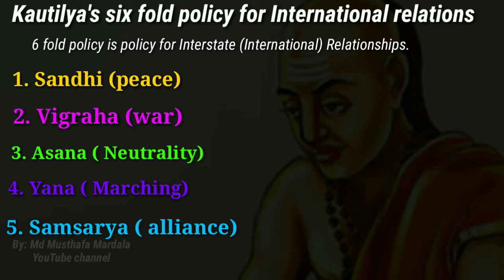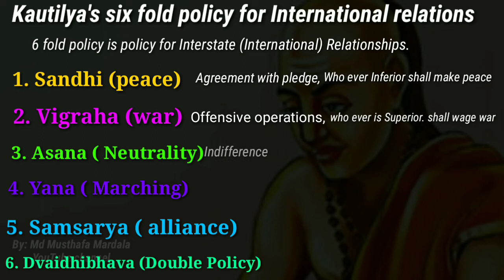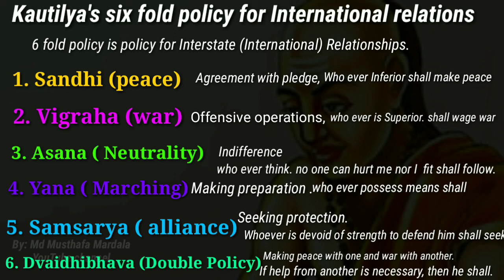Kautilya's 6 fold policy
Constructive criticism of my videos are Respected.